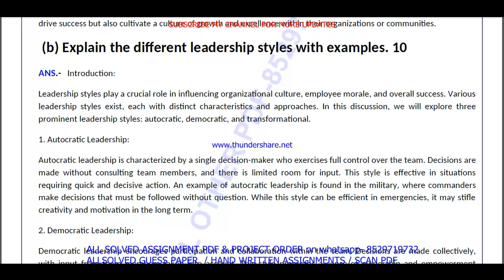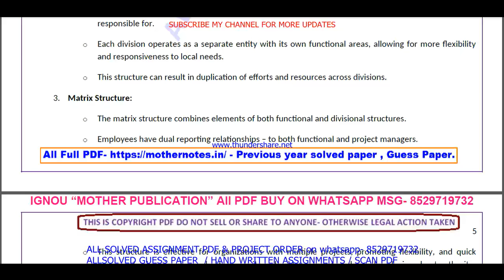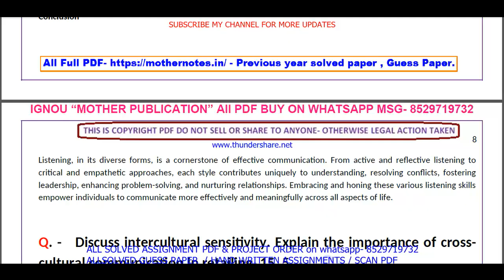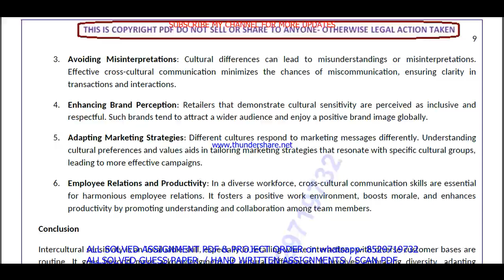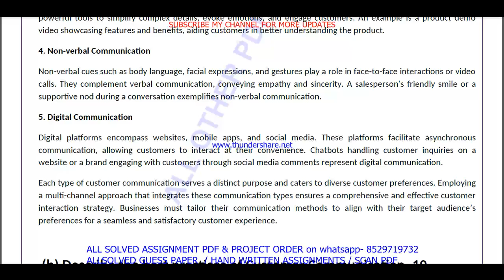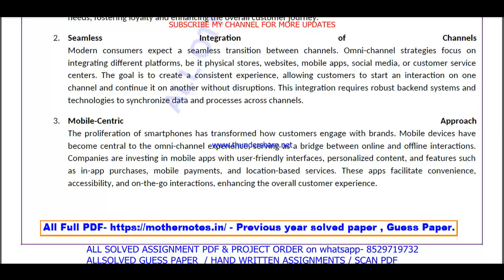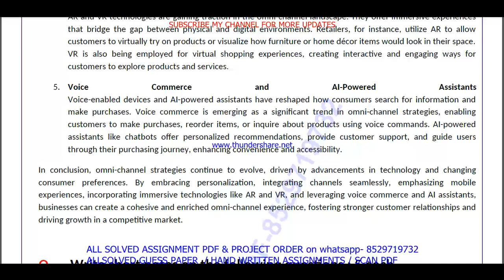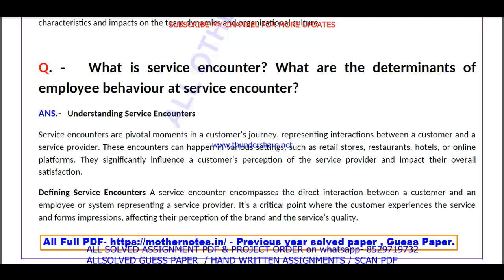BRL 104 important questions with answer in English | brl 104 Previous Year Question Paper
Master Your IGNOU BRL 104 Exam with Solved Previous Year Papers (English Medium)
Feeling anxious about your IGNOU BRL 104 exam?
This video is your one-stop solution! Gain confidence by reviewing actual IGNOU BRL 104 question papers from previous years, completely solved and explained in English.
In this video, you'll get:
• A comprehensive walkthrough of a past BRL 104 question paper
• IGNOU BRL 104 students appearing for their upcoming exams
Don't wait! Watch now and ace your IGNOU BRL 104 exam!
Plus, in the comments section below, you'll find:
• A community of fellow IGNOU BRL 104 students to connect and share doubts

Searchable keywords -

BRL 104 important questions with answer in English,
brl 104 Previous Year Question Paper,
brl 104 important questions with answers,
brl 104 previous year question paper in English,
ignou bbril previous year question paper,
brl 104,
brl 104 important questions in English,
ignou brl 104 previous question papers,
ignou brl 104 important questions,
brl 104 previous year question paper 2024,
brl 104 previous year question paper with answers,

ignou brl 104 important question,

brl 104 previous year question paper solved English,
brl 104 previous year question paper English,
brl 104 study material,
brl 104 important question with answer,
BRL 104 Previous Year Question Paper Solved in English,
brl 104 previous year question paper ignou,
brl 104 previous year question paper solved,
brl 104 previous year question paper English medium,
brl 104 question paper 2024,

brl 104 suggestion questions,
brl 104 question paper pdf download,
brl 104 guess paper in English,
bbril study material,
brl 104 question paper in English,
bbril previous year question paper in English,
brl 104 important questions for exam,

Other keywords
bbril question paper in English,
ignou bbril question paper 2024,
bbril important question,
bbril question paper pdf download,
ignou bbril guess paper in English,
brl 104 ignou,
brl 104 sample paper in English,
brl 104 books in English,
brl 104 classes,
brl 104 full class in English important questions,
brl 104 exam notes in English,
brl 104 guides in English,
brl 104 classes in English,
brl 104 in English,
brl 104 unit 1,
brl 104 assignment,
brl 104 assignment pdf,
brl 104 chapter 1,
brl 104 full class,
brl 104 class unit in English,
brl 104 class unit in English 2024,
brl 104 full class in English,
brl 104 exam questions with answers,
brl 104 exam solved question paper,
brl 104,brl 104 question paper,
brl 104 class on important questions,
brl 104 important questions with solution 2024,
brl 104 full classes on important question,

# tags